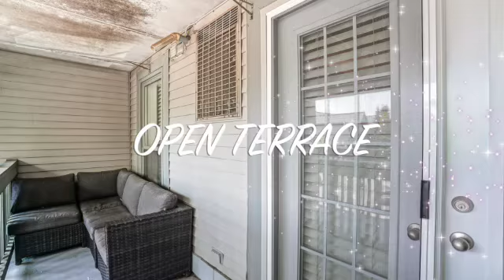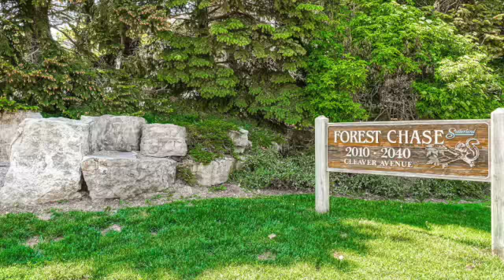206-2040 Cleaver Avenue, Burlington,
SOLD Spacious 2 Br & 1 Bath Affordable condo in desirable Headon Forest Area.Low condo fee, 2 Parking Spaces (1 Underground, 1 Surface), 1 Locker and BBQs Allowed Balcony. Kitchen With Breakfast Bar New appliances (2019). Open Concept Living & Dining Areas. In-Suite Laundry. Visitor Parking, Fantastic Central Location Walking Distance To Many Amenities and Easy Access To Highways.(403,407, QEW) Move-in Ready, A Must See!

Well Managed Complex Surround With Mature Trees. 2nd Parking Spot Is Right In Front Of the Unit. This Unit Won't Last. Come And See It Today!